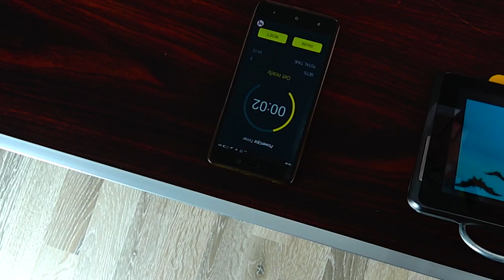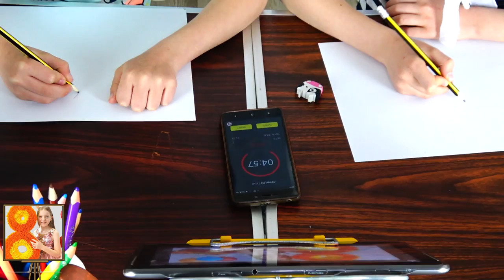Desenam portretul vloggerilor populari | Challenge cu desene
Noi desenam portretele vloggerilor populari. Melissa si Mircea fac un challenge cu desene despre vloggeri populari. Provocare cu desene: deseneaza vloggerul, desenam vloggeri, deseneaza vlogeri. Desenam youtuberi populari. Portretele vloggerilor romani. Draw vloggers challenge.
Melissa si Mircea asteapta comentariile si aprecierile tuturor abonatilor.
Va multumim pentru LIKE-uri, comentarii si abonari! 👍

⚠️ ATTENTION! ⚠️

⚠️ ATENȚIE! ⚠️